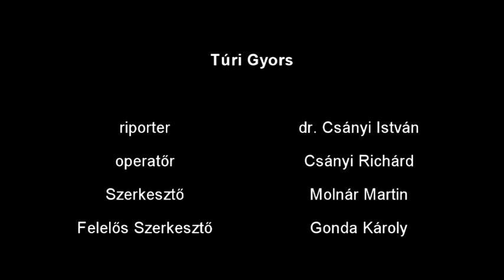Tudnivalók a fiókamentésről